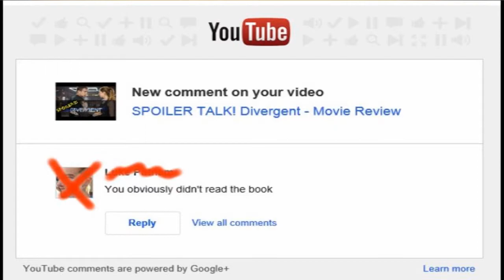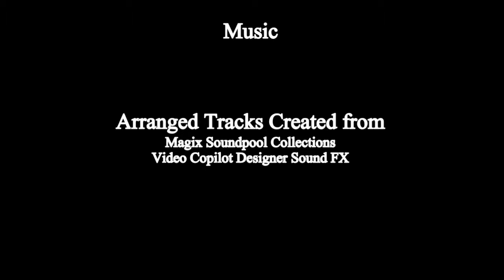R&R - Adapting Books into Movies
There are many movie adaptations of books... but how do you make a GOOD one?  The Gentleman explains how.